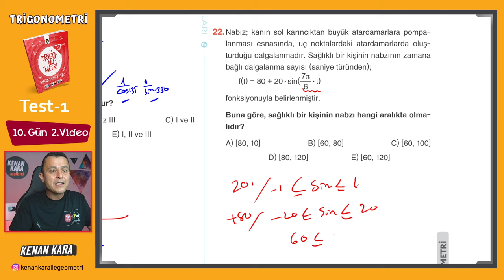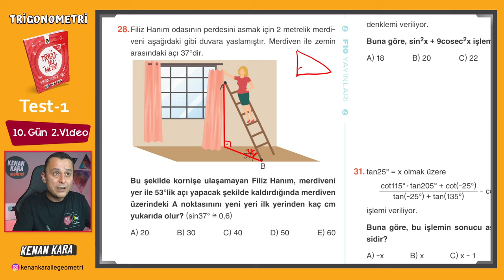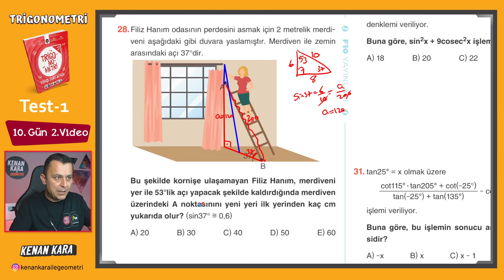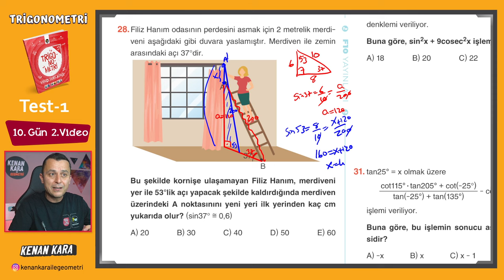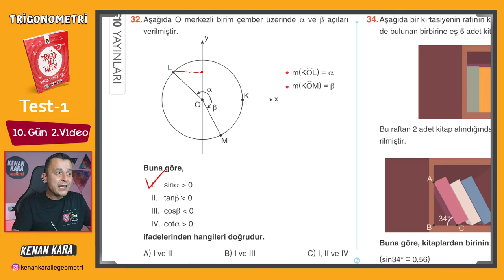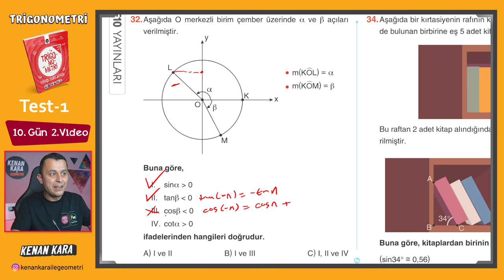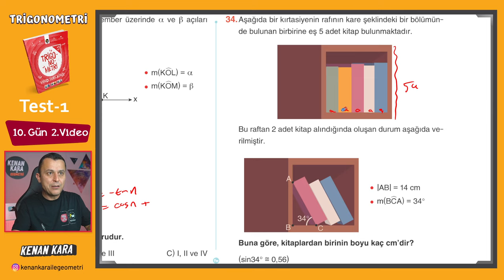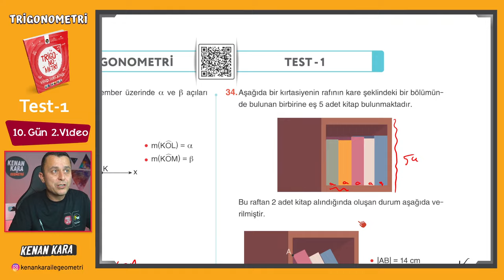Trigonometri Kampı - 21 | 10.Gün 2.Video | Test-1